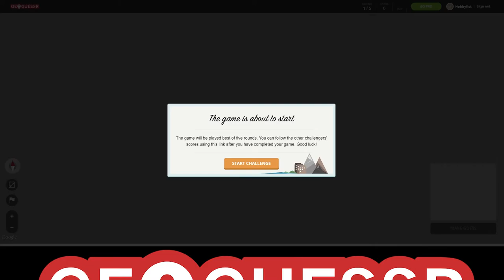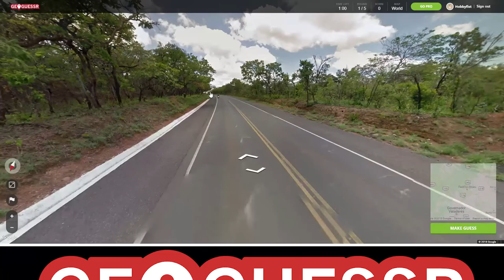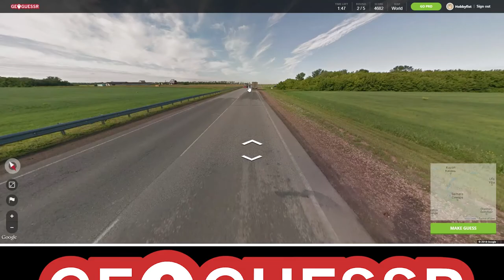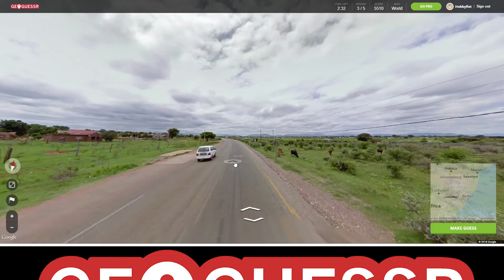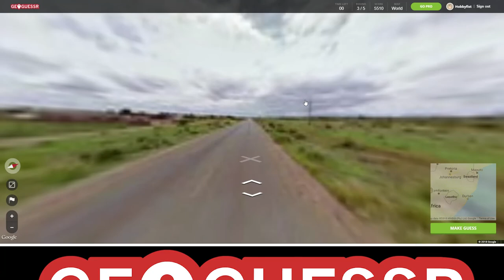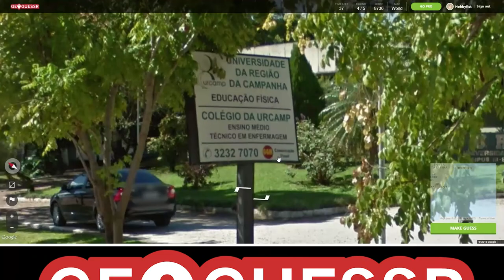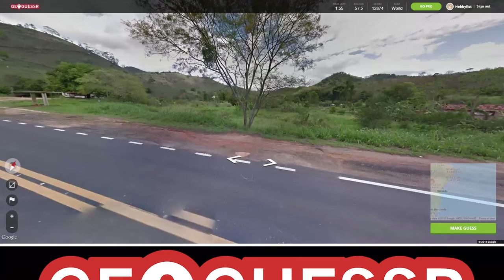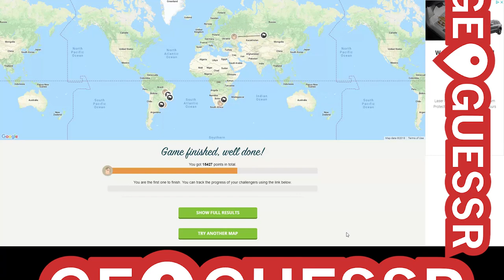Hobbyfist Geoguessr - [Part 107] Salt for taste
When techknowledging goes wrong